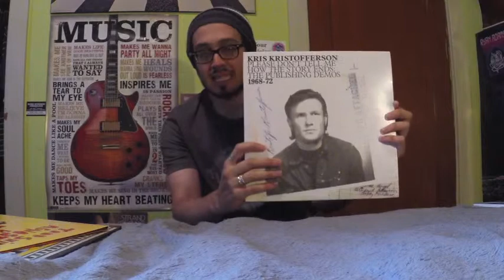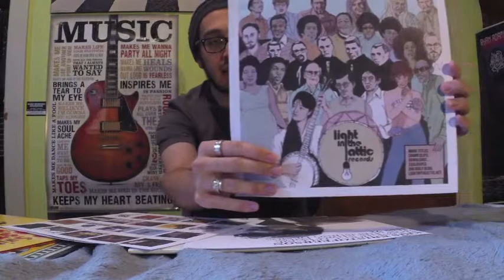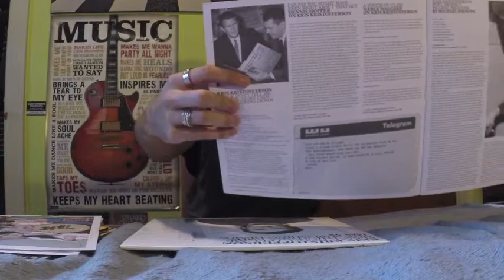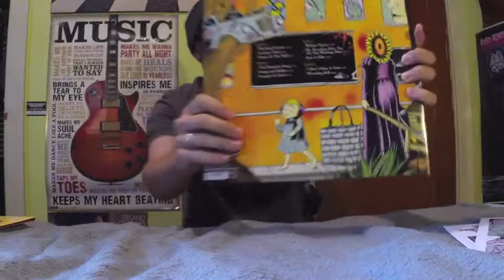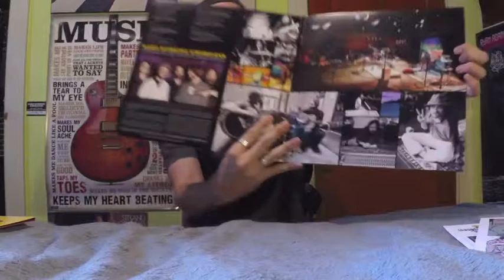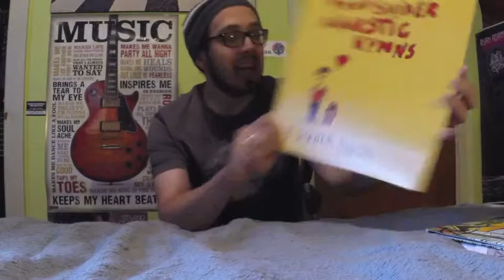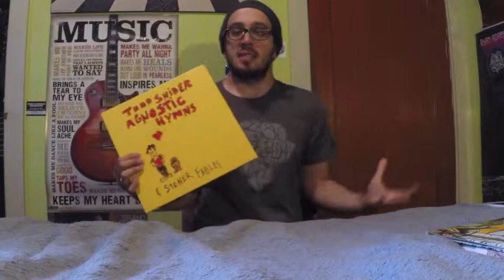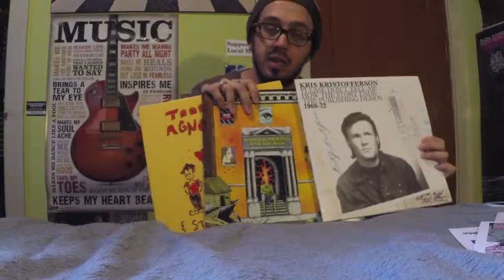NYC Post Vacation Vinyl Unboxing!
A fun vinyl unboxing encompassing some releases I picked up at Rough Trade Records in Williamsburg while I was over in NYC (as well as one when I got home). Good stuff!

Be sure to click on the ads to support our wonderfully dopey host, and be sure to follow The Vinyl Corner in all it's other parts across the internet!